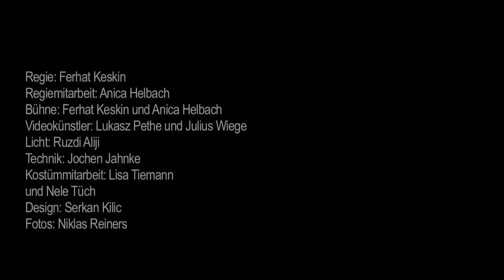fidirs trailer.mov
Ausgelassen verbringen 10 Jugendliche, 5 Mädchen und 5 Jungen mit unterschiedlichen kulturellen Wurzeln, gemeinsam den Abend, bis einer von ihnen verkleidet als traditionsbewusster Onkel Yusuf aus der Türkei in das ungezwungene Beisammensein hereinplatzt und den anderen klar macht, dass Berührungen zwischen Jungen und Mädchen erst nach der Hochzeit in Ordnung sind - vorher: "nix gut!" Der Rest der Gruppe nimmt das angebotene Spiel an, jeder schlüpft in eine Rolle - aus Nils etwa wird Fatih, aus Deniz wird Jürgen. So versuchen sie gemeinsam eine türkische Hochzeit zu inszenieren, welche immer wieder abdriftet - "Es lebe die Tradition!" - wird zu einem schwierigen Unterfangen. Die gezwungene Braut allerdings ist von der Spielidee, dass sie heiraten solle, überhaupt nicht begeistert, was schließlich soweit führt, dass die Situation eskaliert. Leonie, die mit Samet zusammen ist, beobachtet ihren türkischen Freund während des ganzen Spielgeschehens und muss mit dem Einbruch der Tradition Seiten an ihrem Geliebten entdecken, die Zweifel und Ängste aufkommen lassen an ihm und ihrer Beziehung. Diese Furcht manifestiert sich letztendlich in einem Traumgeschehen, in dem sie sich selbst als Rotkäppchen sieht und ihren Freund Samet als bösen Wolf, der sie verführen und fressen möchte.